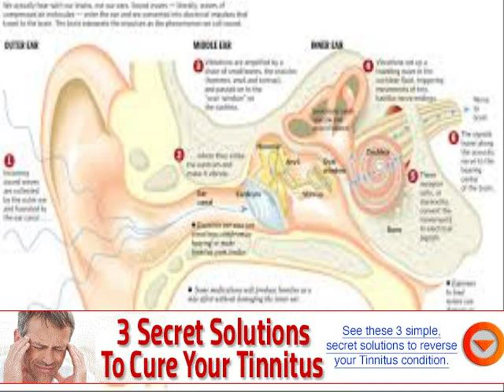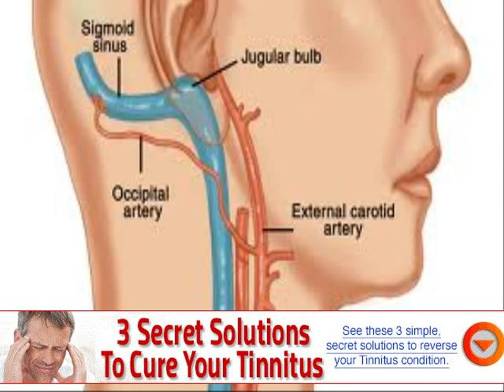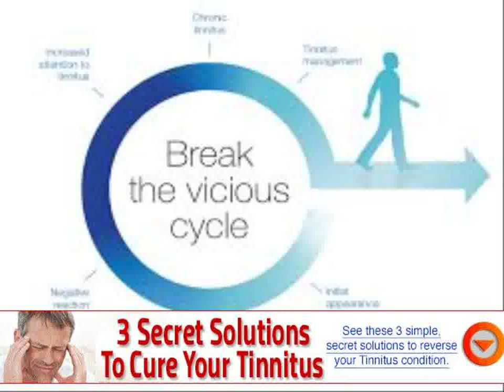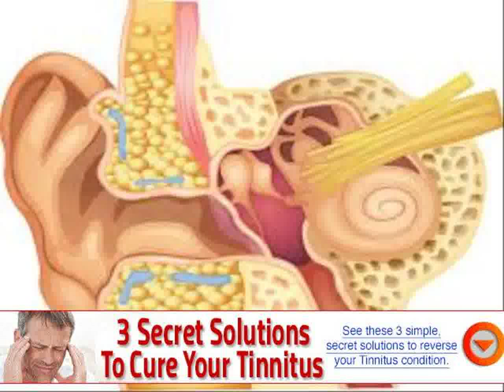what is tinnitus in the knee